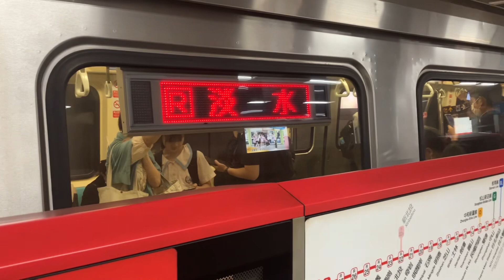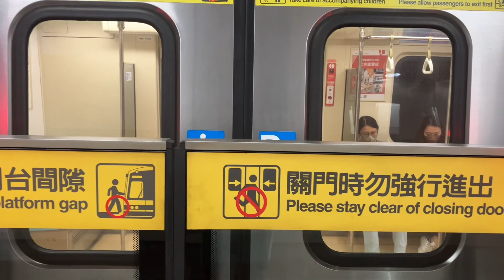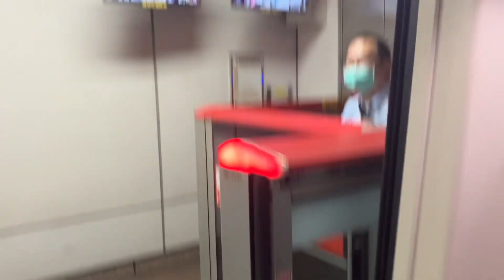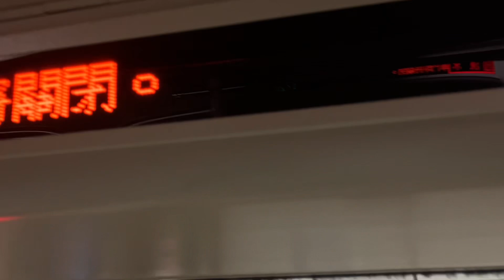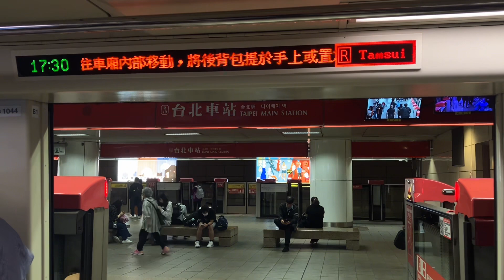【居然出現超近的列車班距】台北捷運 R淡水信義線 R09台大醫院站車站列車拍攝記錄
前面列車剛走 後面列車馬上進站
究竟是什麼回事呢？？？

影片看下去就知道了=D